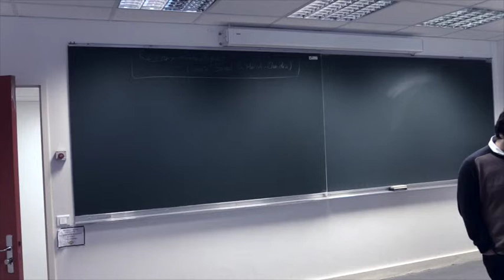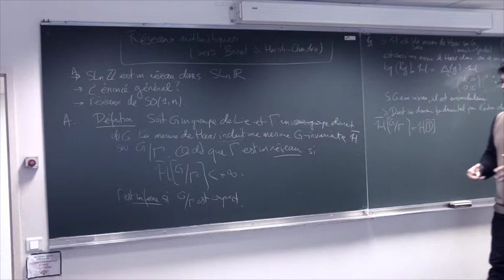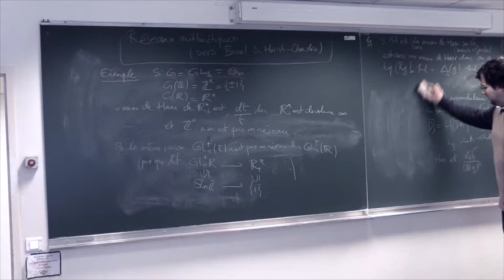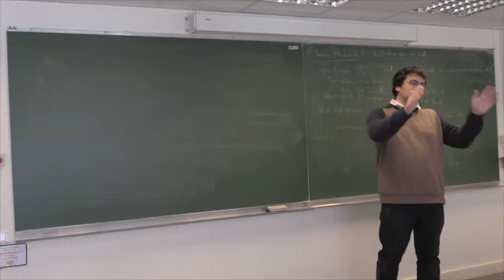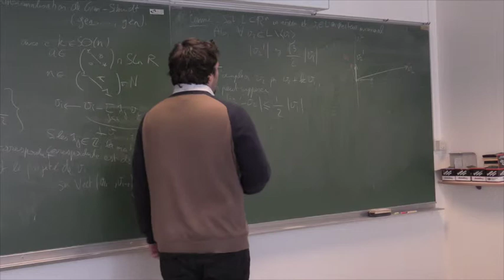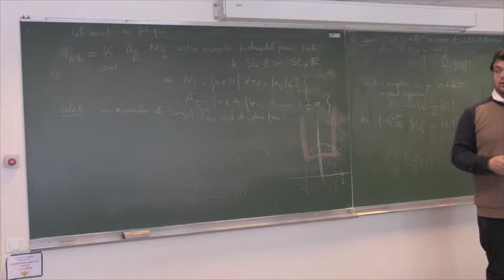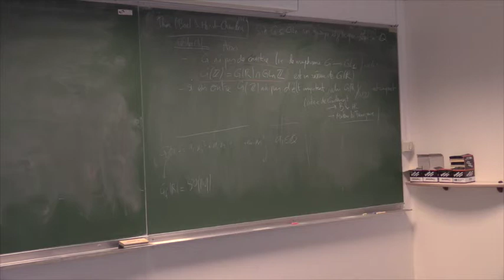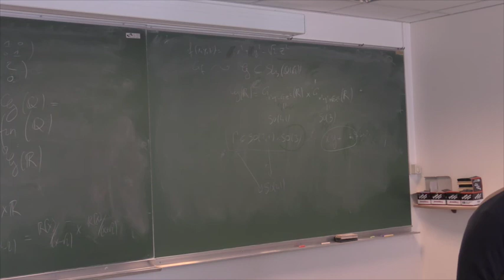Borel Harish Chandra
Groupe de travail super-rigidité de Margulis.